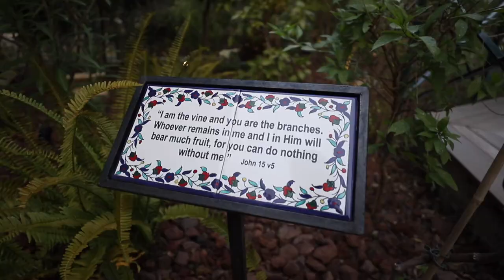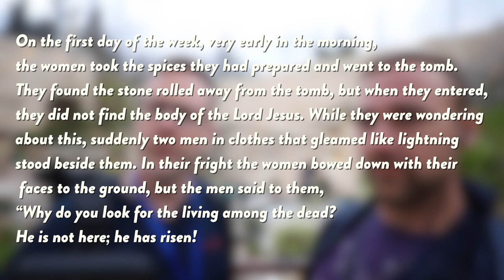He has Risen!!